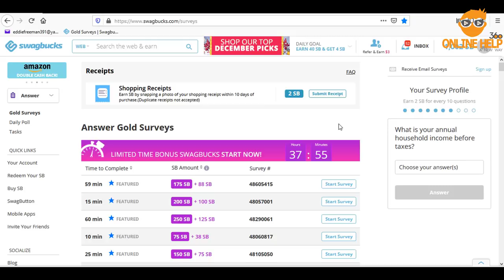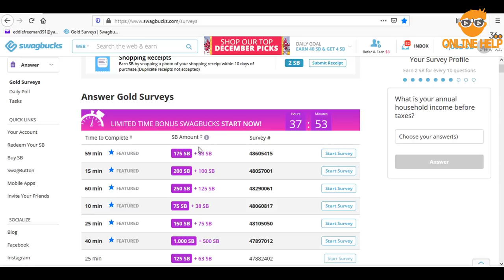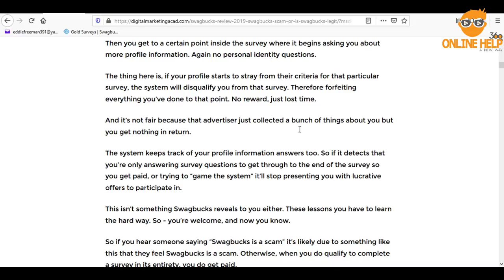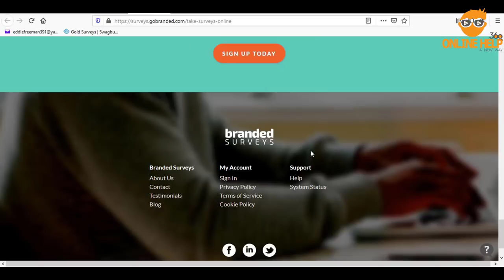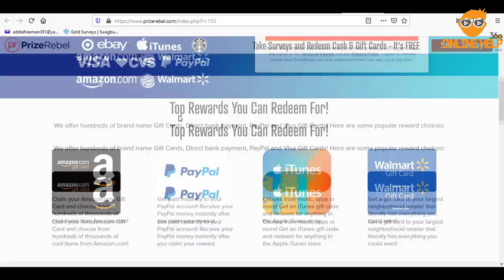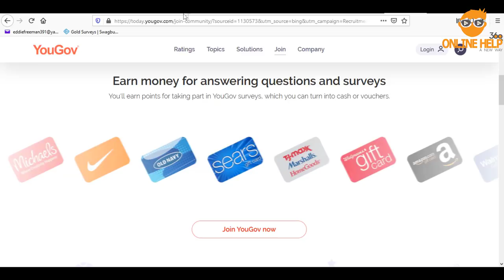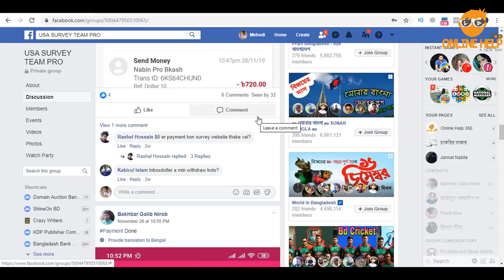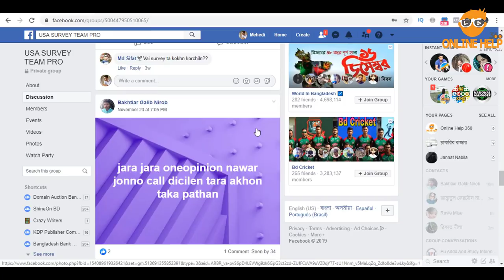মোবাইল ও পিসিতে সার্ভে করে প্রতিদিন কমপক্ষে ১০ ডলার ইনকাম করুন | best survey sites 2020